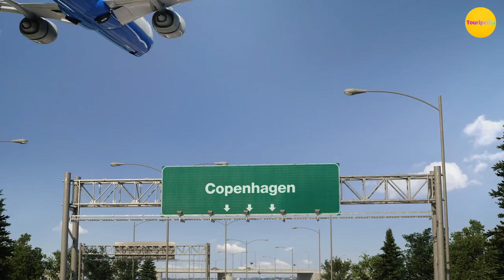Copenhagen Denmark - Best 10 Places to visit here!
Do you know which are some of the top tourist spots to go to in Copenhagen, Denmark?

Do you know what are the fun things to do in Copenhagen Denmark?